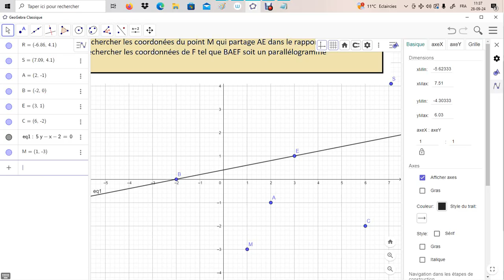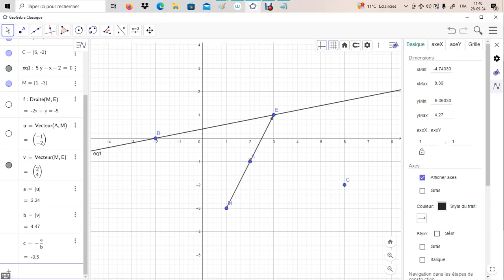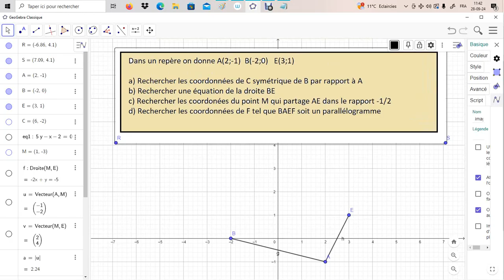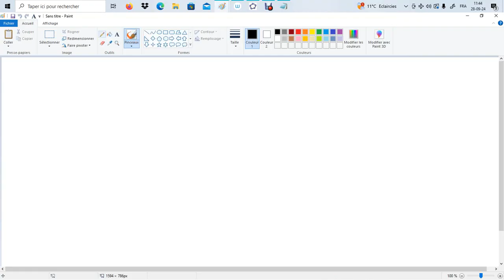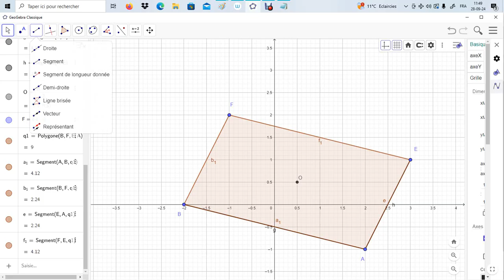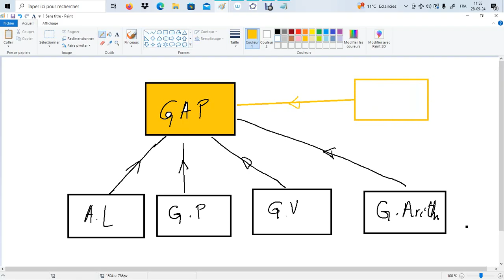Dans un repère on donne A B C recherche de points caractéristiques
Dans un repère on donne A(2;-1)  B(-2;0)   E(3;1)

a) Rechercher les coordonnées de C symétrique de B par rapport à A
b) Rechercher une équation de la droite BE
c) Rechercher les coordonées du point M qui partage AE dans le rapport -1/2
d) Rechercher les coordonnées de F tel que BAEF soit un parallélogramme